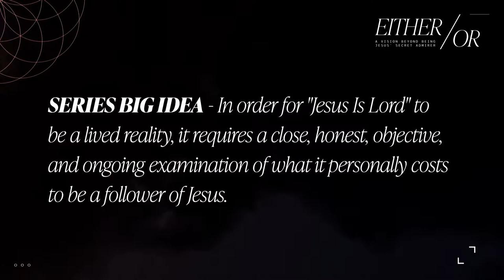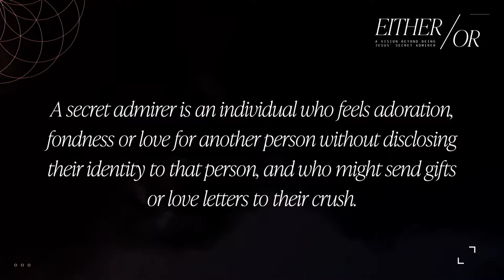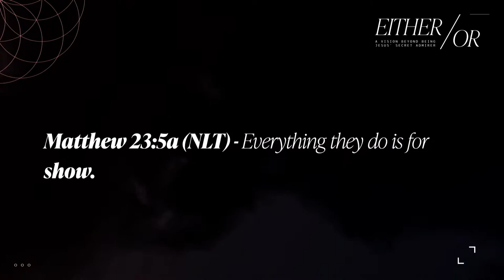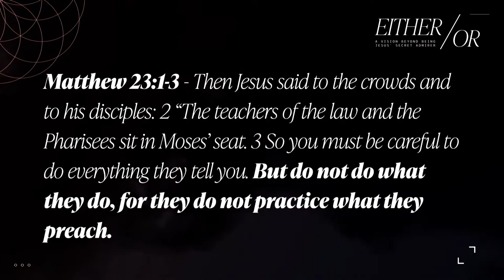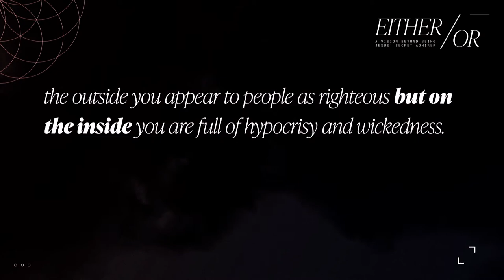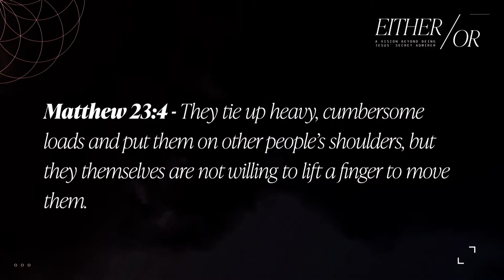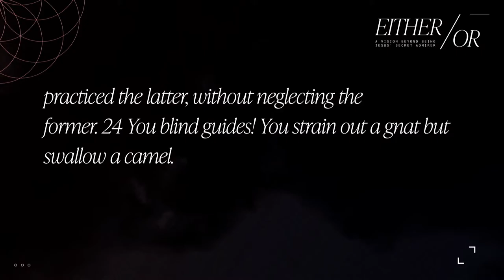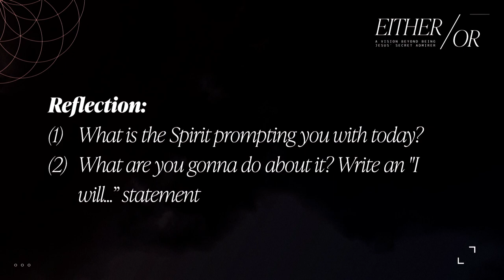Don't Get Churchy! (TD Davis)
Like any complex tension in life, having an authentic relationship with Jesus and engaging in religious practices can so easily become imbalanced. The religious elites within the Sanhedrin during Jesus’ ministry represented the epitome of such an imbalance that we could assume was originally born out of a noble cause to live obedient to God. In this message, we explore Matthew 23 and Jesus’ seven “woes” and rebukes which can so easily translate to the current temptation and exhaustion for us to become “churchy” people rather than Jesus people.